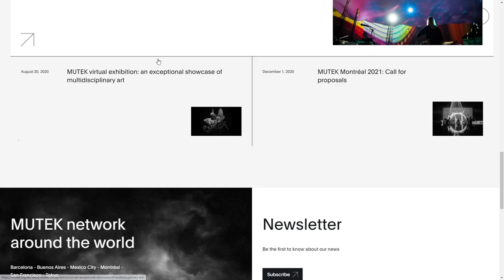mutek festival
mutek festival By AKUFEN From CANADA
A new Mutek platform for each city that hosts the international electronic music festival.